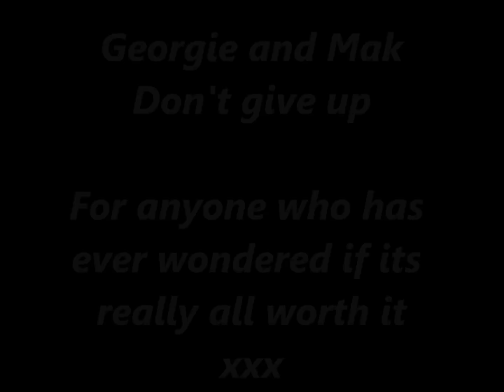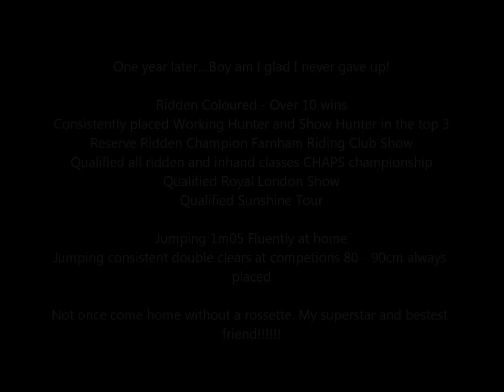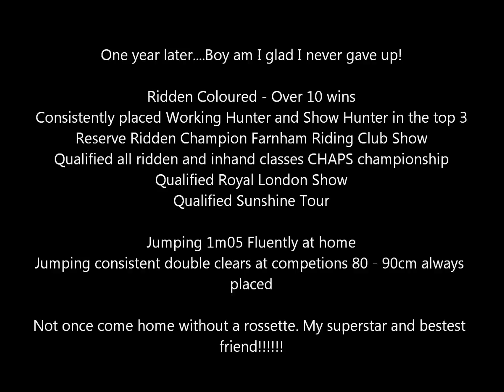Dont give up - the difference a year can make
For anyone who has ever wondered if its all really worth it. Hope you enjoy :) x x x